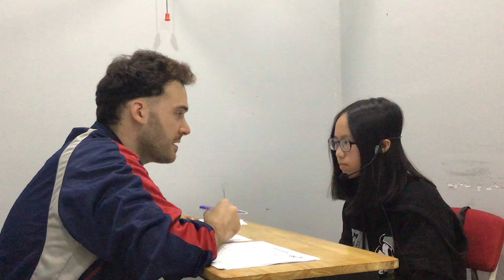CEC | Test in January 2019 | ES6H | Quỳnh Trang